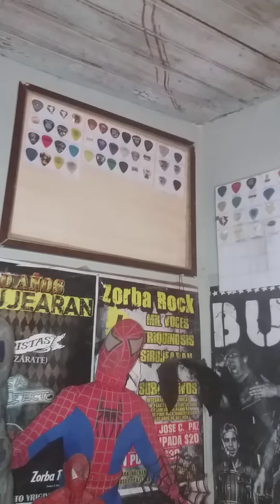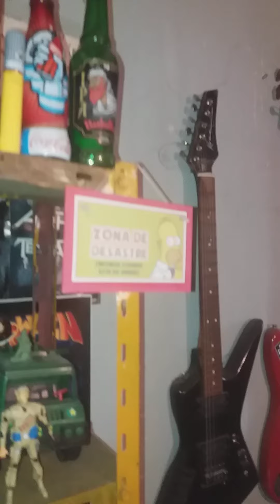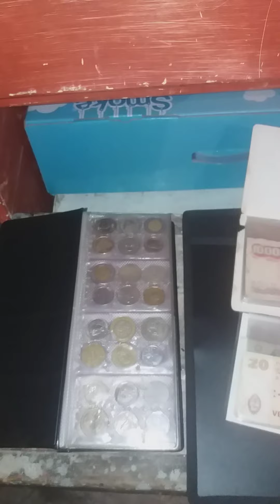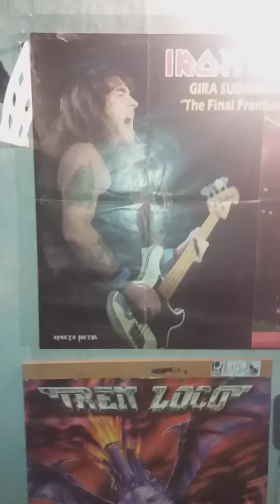28 mi coleccion 😎👍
de todo un poco de lo que es mi coleccion que sigue cresiendo dia a dia